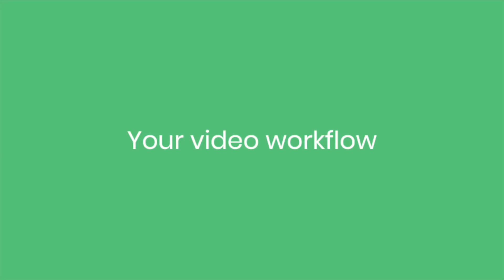Your Video Workflow, Reimagined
Imagine a world where it was easy to create, publish, and analyze your video content all through one platform. Good news, it exists!